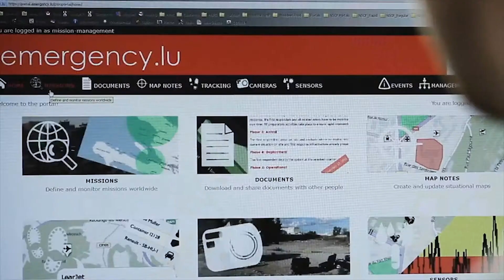Smart Disaster Recovery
When disaster strikes, it puts people’s lives on the line. The rest of us rush to donate whatever might help – money, food, blankets, tents. Aid groups and governments put rescue and recovery plans into action.

Donations and plans are good – but one more thing is needed: information. That’s where satellite comes in.